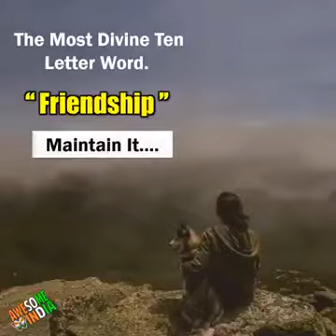10 Fantasic Words